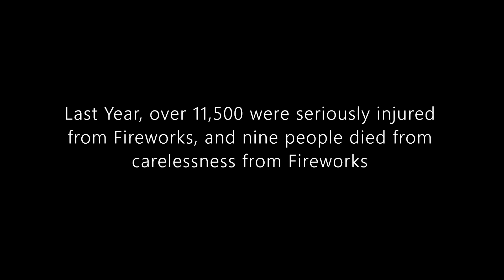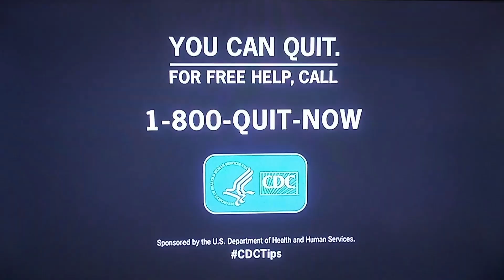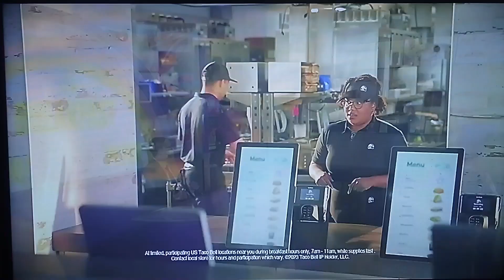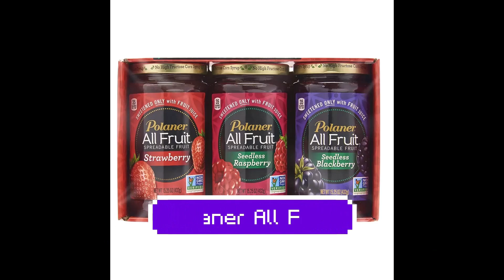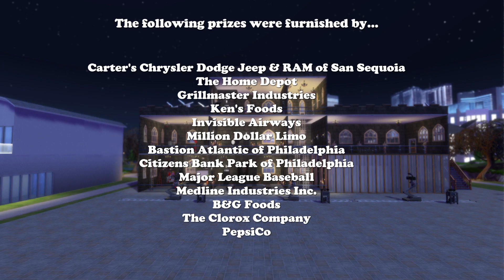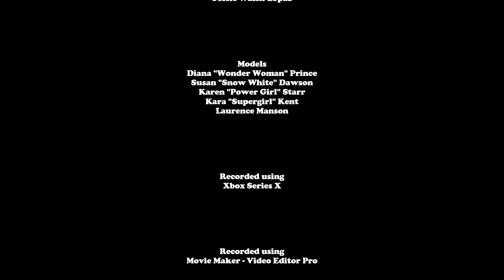Haunted Castle Episode 17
Recorded using an authentic XBox Series X
Another new year, another episode of Haunted Castle!
In this episode, you'll see the all new underground obstacle called the sewer, in which the sim contestants must swim in the pool to the side where he or she thinks the money object is in that room. We also have four new rooms in the castle room. Recreation Room, Larry Woods' Workshop, Werewolves of LawWonder's Den and the Music Room. Let's wish these contestants the best in this exciting episode of Haunted Castle!